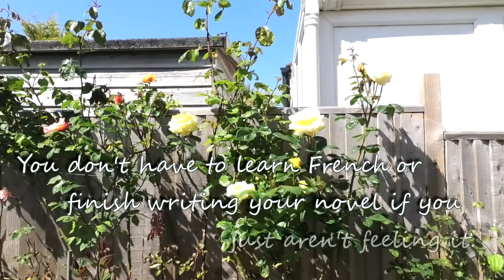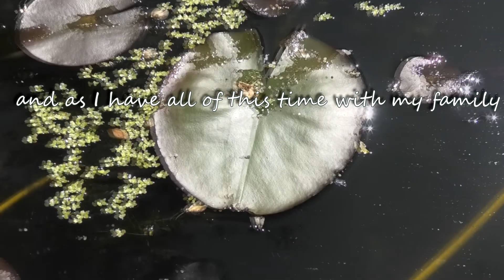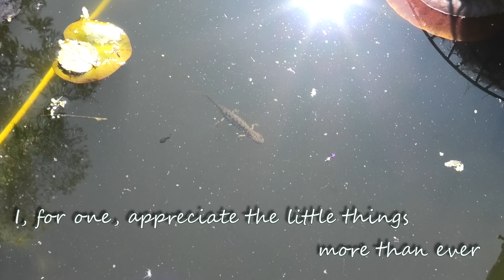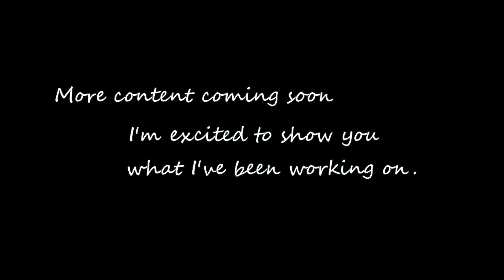Time Out In Lockdown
It's difficult to stay focused when it feels like everything is chaos. I filmed this  just as a little breather, to take a moment and enjoy the natural world and not worry too much about anything. I hope you enjoy it and I hope you and your family are safe and well.